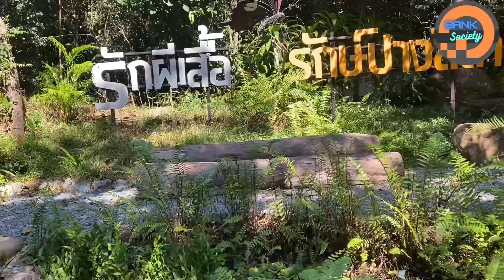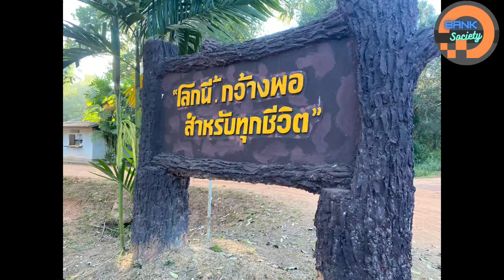ปางสีดา แคมป์ปิ้ง ผีเสื้อเป็นล้านมีอยู่จริง l ช่างเที่ยว Ep.1 | Bank Society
(Ep. แรกของช่อง) ตั้งแคมป์ปิ้ง ที่อุธยานแห่งชาติปางสีดา จังหวัดสระแก้ว พบกับเหล่าผีเสื้อนับล้าน สัมผัสอากาศหนาว 14 องศา และธรรมชาติที่ยังสดใหม่🌿